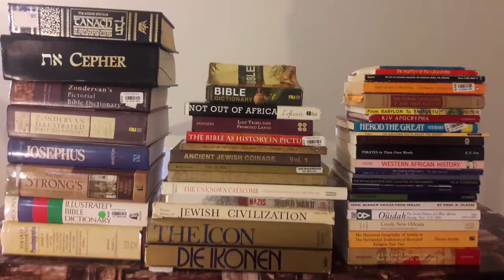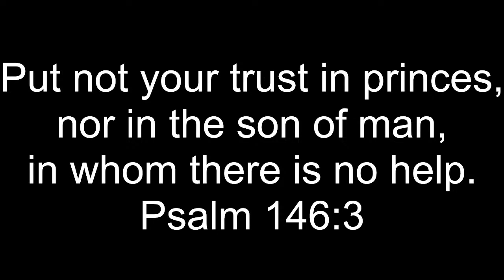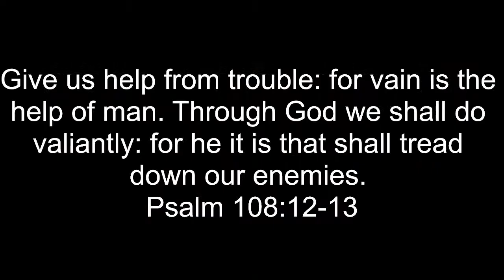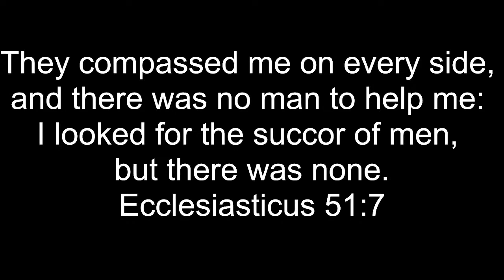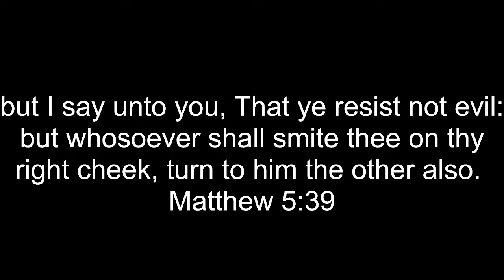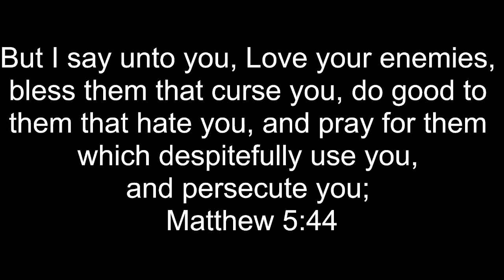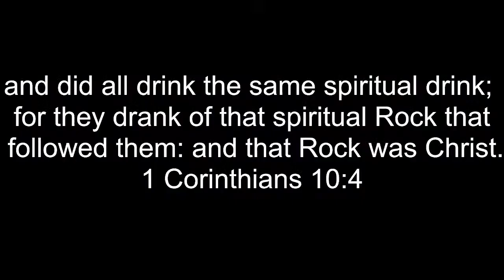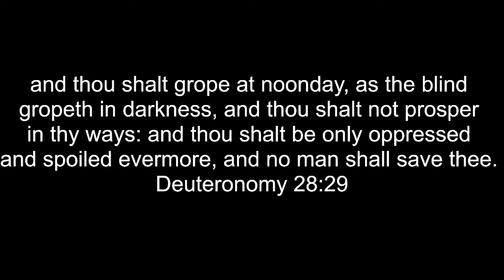ONE SAVIOR - snippet , Isa 45:21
--mirror--
--GDASH THE PROPHET--
--ONE SAVIOR 🔥SNIPPET LIVE - original name--

ap Almighty God alone. Shalam